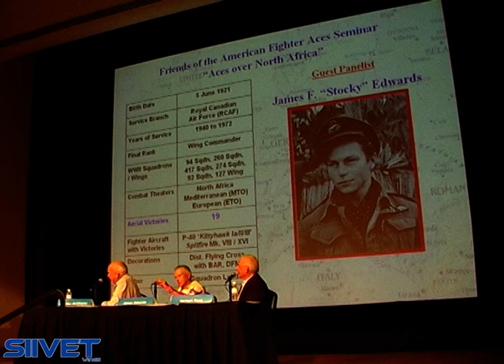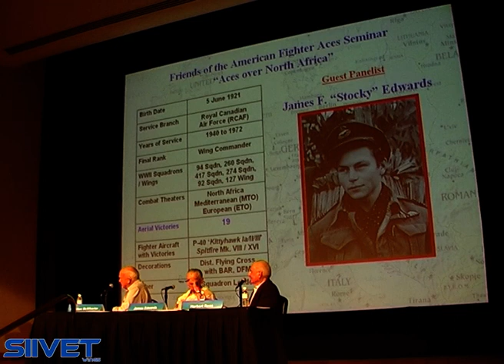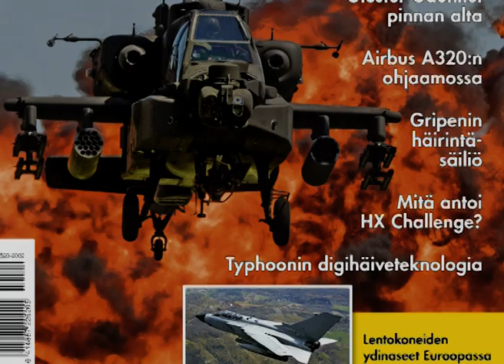Aces Over North Africa - Herbert Ross, Hamilton McWhoter, James Edwards at Museum of Flight 2006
American World War II fighter pilots' presentation at Museum of Flight, Seattle, USA, in 2006. I was lucky to be in Seattle at the right place, right time, with a video camera.

Aces over North Africa - presentation by threee World War II pilots:
Hamilton "Mac" McWhoter
James "Stocky" Edwards
Herbert Ross

Hamilton McWhorter - First F6F Hellcat Ace
Lt. Hamilton "Mac" McWhorter III was the first F6F Hellcat ace of the US Navy. He attended the University of Georgia and Georgia Tech, before entering the Navy's flight program in August, 1941 and was commissioned at Pensacola in Feb., 1942. He flew the F2A Brewster Buffalo in training at Opa Locka.
The pilots of Fighting Nine carrier-qualified with the F4F Wildcat in 1942, on USS Long Island, the small carrier that had carried the first Marine fliers to Guadalcanal. The young Georgian first saw combat with VF-9, flying the Wildcat from USS Ranger in strikes against Casablanca (as in the Bogart movie), where he did a lot of strafing, but met no aerial opponents.
VF-9 was assigned to and qualified in F6F's aboard Essex in February, 1943, and deployed from Norfolk to the Pacific on Essex in May.
When VF-9's combat tour finished in March, 1944, McWhorter helped to re-organize VF-12 (formerly flying Corsairs) as a Hellcat squadron, on the carrier Randolph. He took part in the first carrier raid against Tokyo on Feb. 16, 1945. His 12th and last victory came on May 13, when he downed a Myrt recon plane.

James "Stocky" Edwards
James Francis "Stocky" Edwards, CM, DFC & Bar, DFM, CD (born 5 June 1921) is a former Canadian fighter pilot during World War II. With 19 confirmed aerial victories, Edwards is Canada's highest scoring ace in the Western Desert Campaign.
Sergeant Edwards was posted to 94 Squadron RAF of 223 Wing in January 1942 flying the P-40 "Kittyhawk". On March 23, he flew his first operational trip, during which he shot down his first enemy aircraft, a Bf 109. In May, he was posted to 260 Squadron, and saw intensive action for the rest of 1942. By September, he had 6 "kills". His tour finished in May 1943, total claims made being 17 aircraft shot down and several ground kills. In fact German records show Edwards underclaimed - 22 victories had been confirmed by German records. On 3 September 1942 Edwards likely damaged Hans-Joachim Marseille's Bf 109 in combat. Marseille was the highest scoring pilot in North Africa and shot down more Western Allied aircraft than any other German pilot.

Herbert Ross

During World War II, Herbert Ross became a U.S. Army Air Forces ACE, credited with shooting down 7 enemy aircraft in aerial combat. After the war he transferred to the new U.S. Air Force, flew in the Korean War, and retired in 1967 as a Colonel.
Major (Air Corps) Herbert Erskine Ross (ASN: 0-421322), United States Army Air Forces, was awarded the Silver Star for gallantry in action against the enemy as a Fighter Pilot of the 48th Fighter Squadron, 14th Fighter Group, FIFTEENTH in action against the enemy in aerial combat in the Mediterranean Theater of Action during World War II. His gallant actions and dedicated devotion to duty, without regard for his own life, were in keeping with the highest traditions of military service and reflect great credit upon himself, his unit, and the United States Army Air Forces.